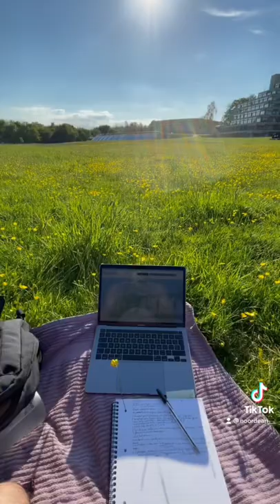This is what my first year at UEA was like